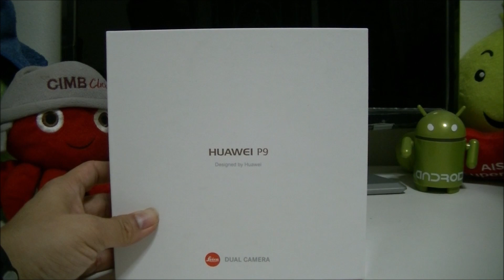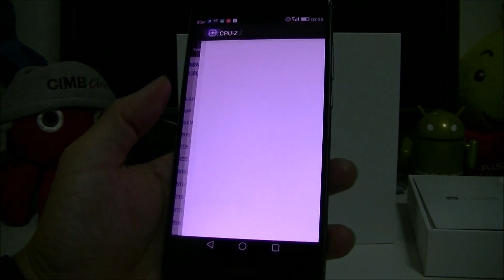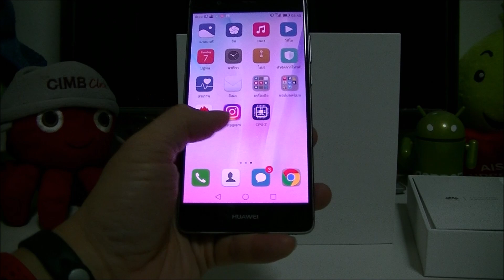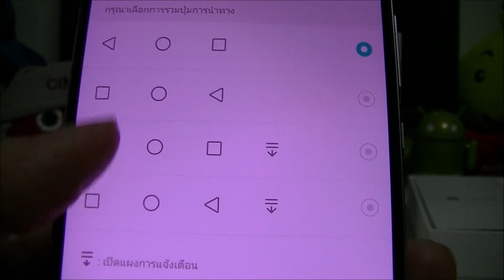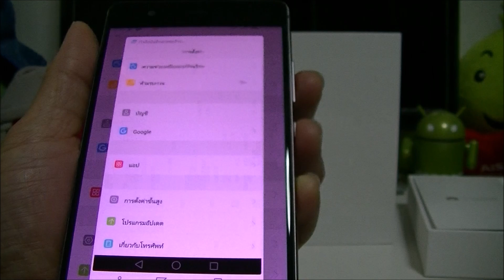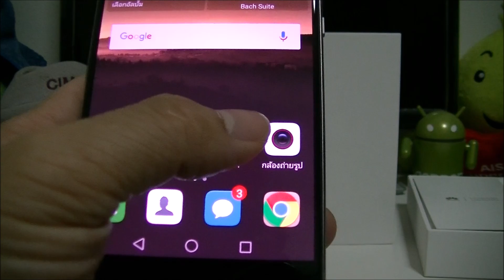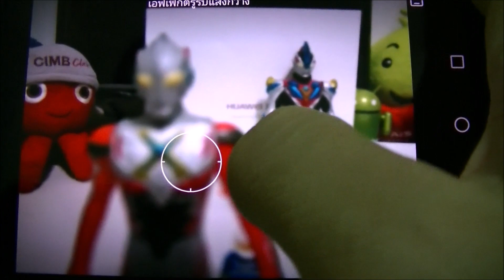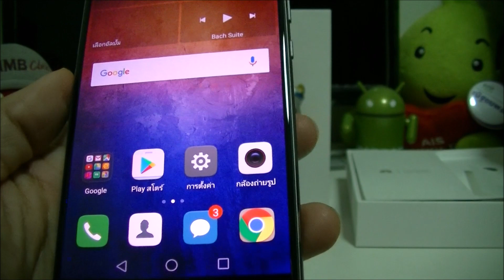Review Huawei P9 รีวิว หัวเหว่ย พีเก้า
อ่านรีวิวเพิ่มเติมได้ที่นี่

Huawei P9 รหัส EVA-L19 Specification

หน่วยประมวลผล  Kirin 955 (Octa-core) 1.8GHz (จาก CPU Z) Quad-core 2.5 GHz Cortex-A72 & quad-core 1.8 GHz Cortex-A53
หน่วยประมวลผลกราฟฟิค Mali-T880
หน่วยความจำภายใน 32GB และรองรับหน่วยความจำภายนอก MicroSD card สูงสุด 128 GB
แรม : 3GB
การเชื่อมต่อ 2G : GSM 850 / 900 / 1800 / 1900 – SIM 1 & SIM 2
การเชื่อมต่อ 3G : HSDPA 850 / 900 / 1700(AWS) / 1900 / 2100
การเชื่อมต่อ 4G : LTE band 1(2100), 3(1800), 4(1700/2100), 7(2600), 20(800), 38(2600), 39(1900), 40(2300)
รองรับการใช้งานในระบบ 2 ซิมการ์ด Hybrid SIM (Micro SIM)
จอแสดงผล : ชนิด IPS ขนาด 5.2 นิ้ว ความละเอียด HD 1920 × 1080 พิกเซล
การเชื่อมต่อ Wi-Fi 802.11 a/b/g/n/ac , Bluetooth V. 4.0,
Dual Camera  ความละเอียด 12 ล้านพิกเซล  f/2.2, 27 มม, Leica optics+ Dual LED Flash
Front Camera ความละเอียด 8 ล้านพิกเซล
Android 6.0 พร้อม EMUI 4.1
ขนาดตัวเครื่อง 145 x 70.9 x 7 มิลลิเมตร
แบตเตอรี่ 3000 mAh, Li-Polymer